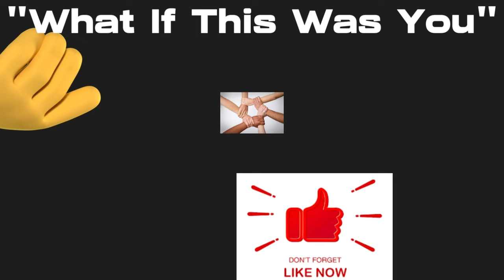My day would be incomplete, If I didn't help !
Had to stop and help an old acquaintance. Two other videos with him and his wife.